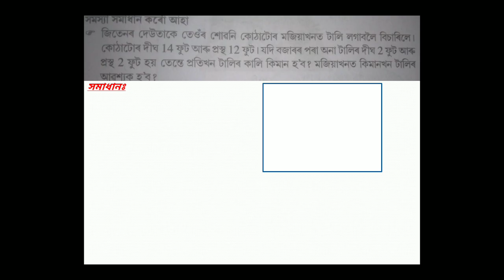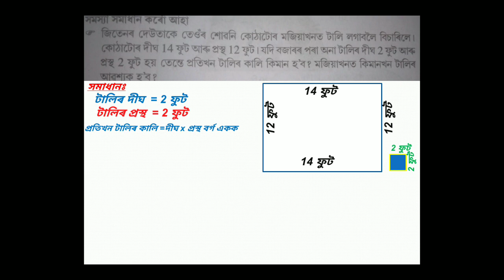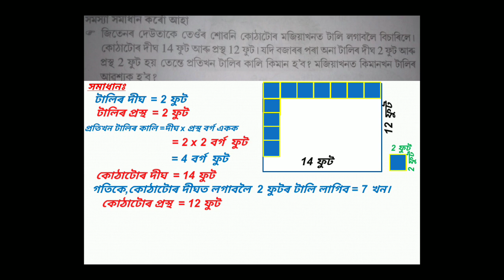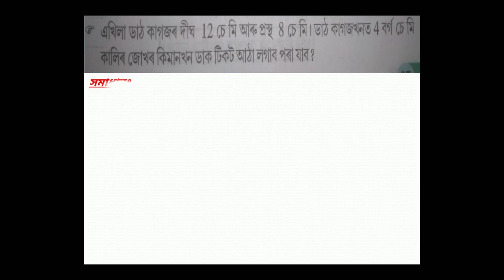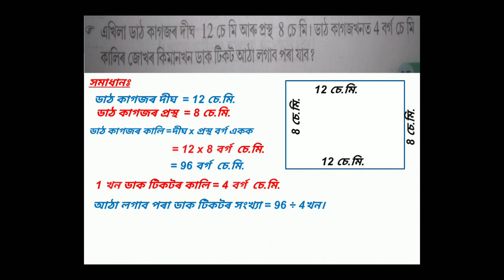Find area of rectangular, Find area of tile's, Class V maths,Find quantity of tile's for floor maths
Mathematics for Class V Student, Find area of a Floor
পঞ্চম শ্ৰেণীৰ গণিতৰ আনবোৰ ভিডিওৰ লিংক তলত দিয়া হ'ল।